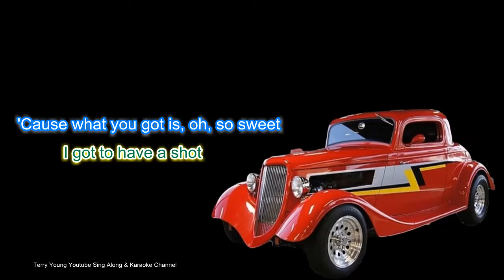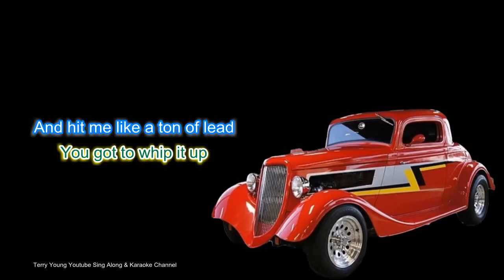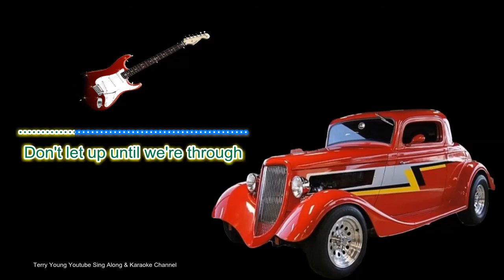ZZ Tops Saving All My Lovin Sing Along Lyrics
"Gimme All Your Lovin'" is a song by ZZ Top from their 1983 album Eliminator. It was released as the album's first single in 1983.
Initially unsuccessful in the UK upon its August 1983 release, in the wake of the band's American success (the single reached No. 37 on the US Billboard Hot 100 chart), it was promptly re-released, and reached No. 10 on the UK Singles Chart. It ties with the band's 1992 cover of Elvis Presley's "Viva Las Vegas" as their highest-charting single in the UK. The song was produced by band manager Bill Ham and recorded and mixed by Terry Manning.
Lyrics
Intro.
I got to have a shot
'Cause what you got is, oh, so sweet
You got to make it hot
Like a boomerang, I need a repeat
Gimme all your lovin'
All your hugs and kisses too
Don't let up until we're through
You got to whip it up
And hit me like a ton of lead
If I blow my top
Will you let it go to your head?
You got to move it up
And use it like a screwball would
You got to pack it up
Work it like a new boy should

I do not earn any income from this channel so please support and help me grow the channel., I produce high-end videos that can be viewed on all appliances, the lyrics are synchronized with the artist vocals. It's a great way to increase your confidence and getting to know the artist lyrics, in time with the music, who knows you may be the next trending singer on YouTube.